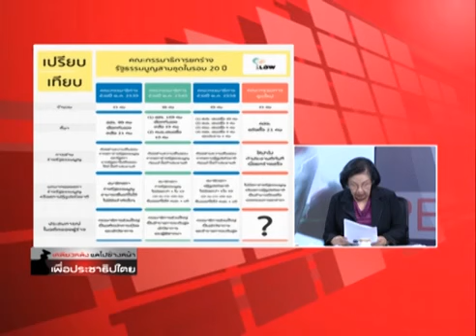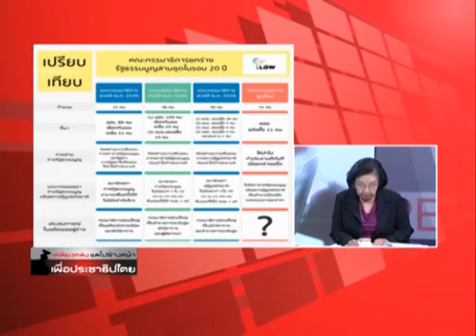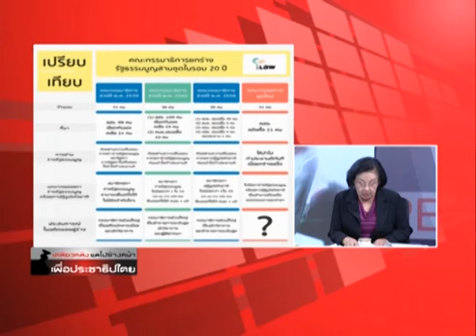เหลียวหลังแลหน้า 8 10 58